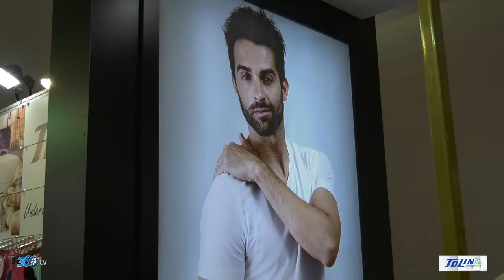Tolin - Linexpo 2019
Tolin için Linexpo fuarında hazırlamış olduğumuz fuar tanıtım filmi.